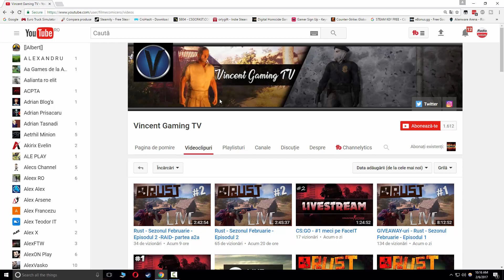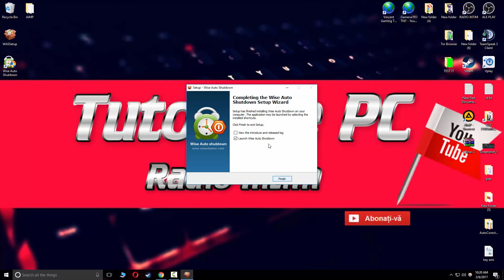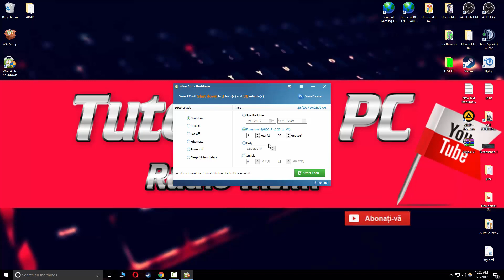CUM INCHIZI PROGRAMAT PC-ul?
★ Recomanda acest Canal prietenilor tăi, distribui pe unde poţi şi de câte ori poţi, îţi mulţumesc pentru ajutorul acordat..

★ Dacă doriţi să închideţi sau să restartaţi la o anumită oră pc-ul dvs. o puteţi face foarte simplu, pentru a afla cum urmăriţi acest video.